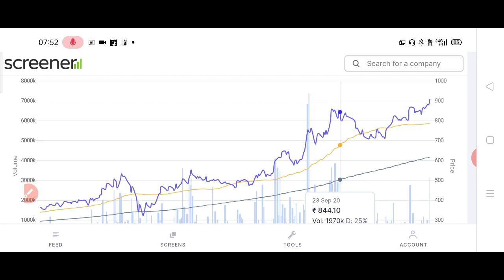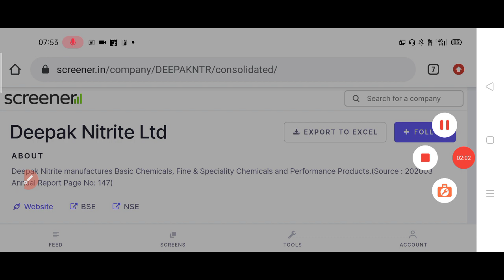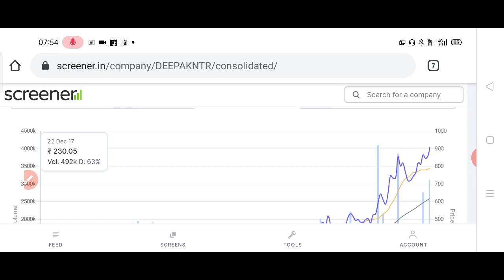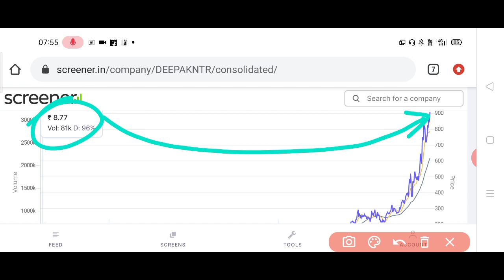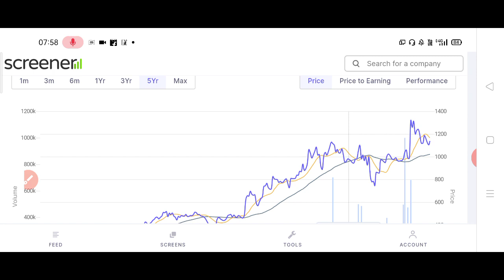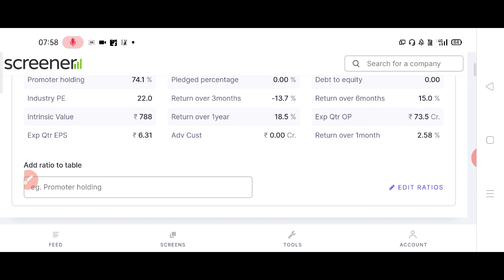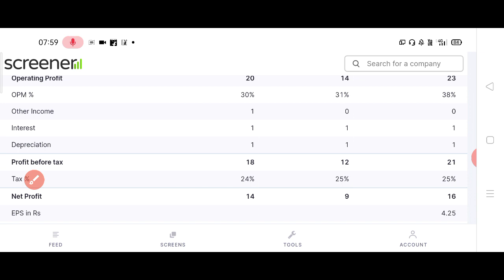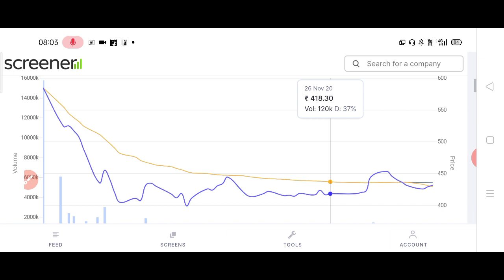CHEMICAL SECTOR में अगले 10 सालों में पैसे 5 गुना 3 SHARE बता रहा हूं